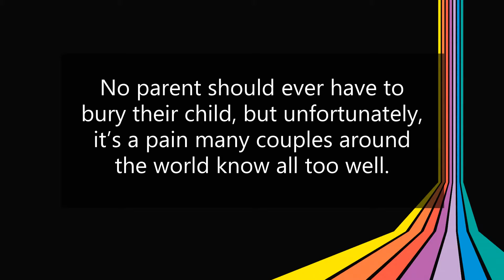A secret letter for april 13, 2023 : the girl from tomorrow is no more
“Remember it’s been 10 years since I wrote this. Stuff has happened good and bad, that’s just how life works and you have to go with it.” “The only thing I can say is that right now it’s easy for me to trust God because my baby girl trusted him,” her father said.